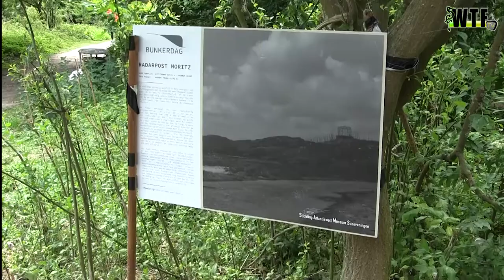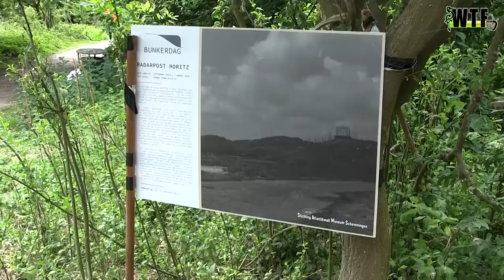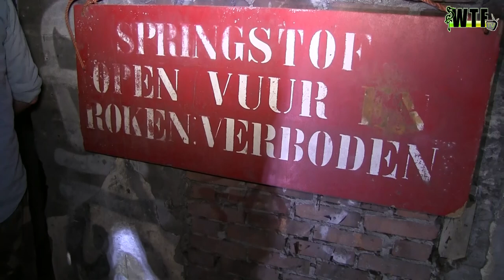17.000 bezoekers voor de bunkers in Nederland tijdens de nationale bunkerdag!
Meer dan 17.000 mensen hebben zaterdag tijdens Bunkerdag een kijkje genomen in bunkers en andere overblijfselen van de Atlantikwall in Nederland. Van Zeeland tot de Waddeneilanden werden zo’n zeventig bunkers opengesteld voor het publiek.